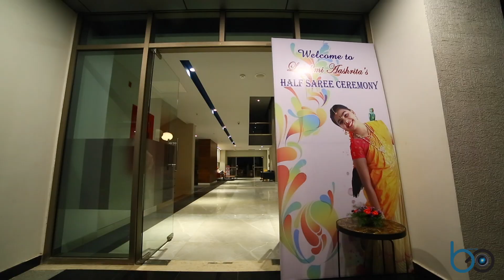Lakshmi Harshitas Half Saree Ceremony